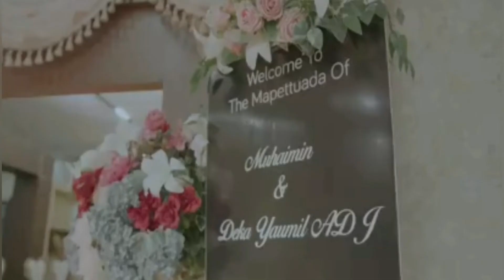Tradisi Budaya Lamaran "Mapettuada" Putri Bupati Pasangkayu Dewi Sartika dan Muhaimin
Moment Lamaran "Mapettuada" yang mempertemukan kedua pasangan dari Bone Bripda Muhaimin Dan Putri Pasangkayu Dewi Sartika,S.I.Kom, Putri Bupati Pasangkayu Bapak H. Yaumil ADJ, SH yang berlangsung pada tanggal 12 Mei 2022 di kediaman Pribadi di di Desa Sarudu Kecamatan Sarudu Kabupaten Pasangkayu.
Berlanjut di acara pernikahan kedua mempelai pada tanggal 18 juli 2022 yang sempat dihadiri dan dihibur oleh Selfi Yamma Lida
Semoga jadi keluarga yang Sakinah, Mawaddah dan Warrahma. Amin...